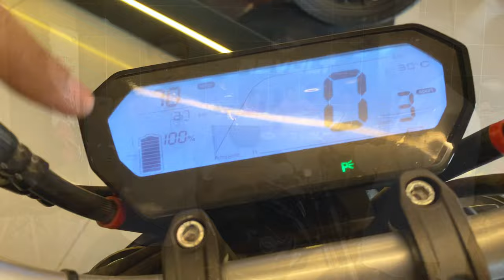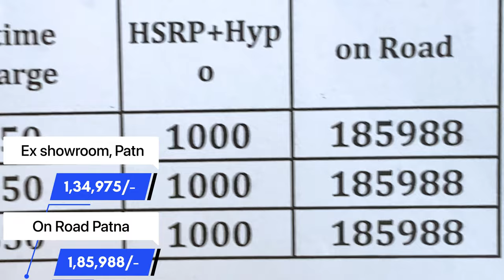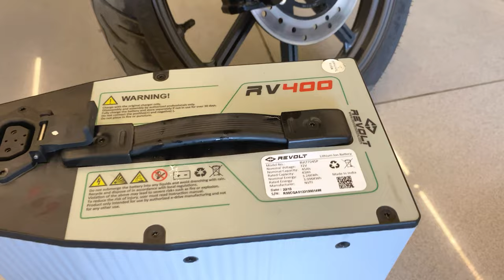😱Voice command Revolt RV400 | Full Finance EMI | Down payment | 2023 revolt rv 400 price | in Hindi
⁠@MotoAVivek  This video is about to know Revolt RV400 Full review & On road price , in this video we also know know about Revolt RV400 Down payment & full finance EMI details. In this video we know about Revolt Rv 400 Voice command feature

*Showroom details
AASTHA REVOLT, BEUR MORE ,ANISABAD PATNA - 800002
*Showroom executive
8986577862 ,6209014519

On road price patna Revolt RV 400
White.--- 1,85,988/-
Red. 1,85,988/-
Black.---1,85,988/-

Basically This video is about to know Revolt RV400 full finance EMI details, in this video we also know know about Revolt RV400 Down payment . In this video we know about the Revolt Rv 400 Voice command feature Revolt RV400 On road price | Revolt RV400 Down payment | Revolt RV400 Finance Loan details | Revolt RV400 all new features |

🏍️Welcome to ​⁠​⁠​⁠ ​⁠@MotoAVivek  channel🏍️

My channel is dedicated to Motorbikes , Cars and their gears and equipments.

We create Cars & Motorcycles content with a rare twist: honesty Including -
*Finance Loan details With Down Payments & ROI
*Motovlogs
*Gear reviews
*Motorcycle and Car reviews and more.

HOPE YOU LOVE MY CONTENT ON THIS CHANNEL